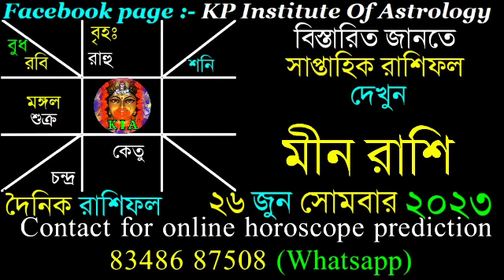Ajker Rashifal 26 June 2023 | আজকের রাশিফল ২৬ জুন ২০২৩ | দৈনিক রাশিফল | Rashifal today.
Facebook page : KP Institute of Astrology